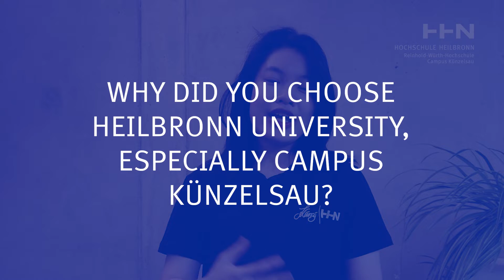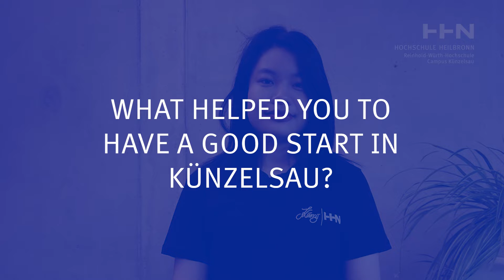Life as an international student at Campus Künzelsau, Heilbronn University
You're interested in studying abroad in the south of Germany? Learn more  about the experience of an international student studying at Heilbronn University of Applied Sciences at Campus Künzelsau and get helpful insights into the application process, housing, learning German as well as studying and living in Künzesau.